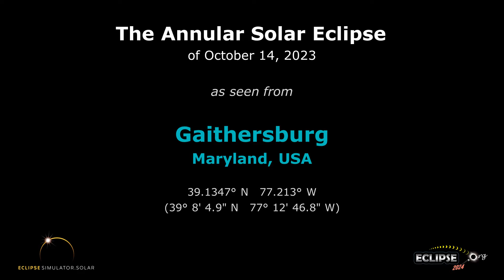The Annular Solar Eclipse of October 14, 2023 from Gaithersburg, MD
What will the 2023 solar eclipse look like from Gaithersburg, Maryland?  Find out here!

(The eclipse sequence begins at 0:22)

Links:
• Eclipse2024.org
• 2023 eclipse page for Gaithersburg

What will the 2023 solar eclipse look like from Gaithersburg?  This simulation will show you! We've captured the view from the Eclipse2024.org Eclipse Simulator for Gaithersburg, so you can preview the eclipse before it happens!* It's just one way that Eclipse2024.org is providing great information and education to help build excitement for the annular eclipse of October 14, 2023.

Visit Eclipse2024.org's online eclipse simulator for many more features, as well as detailed instructions on exactly what you're seeing in the simulation. You can change the foreground scene, because we know that the scene in the simulation might not look like Gaithersburg!  For locations in the path of totality for 2024, you can also get a closeup view of Baily's Beads, change the shape of the corona, see the outlines of the Moon and Sun during the eclipse, and MORE!  With the simulator, you can: